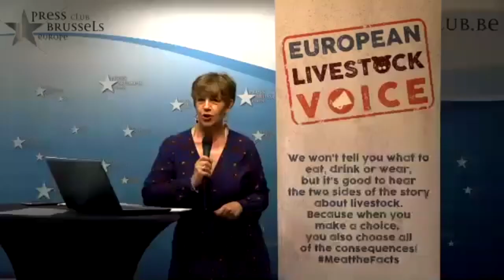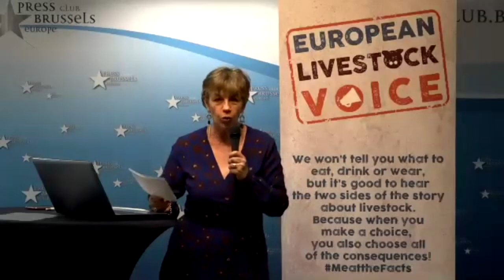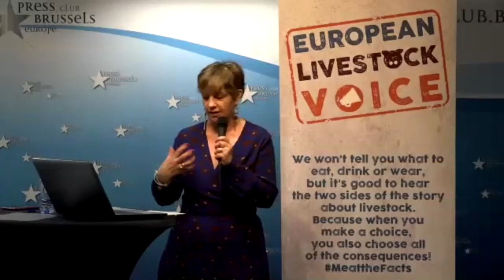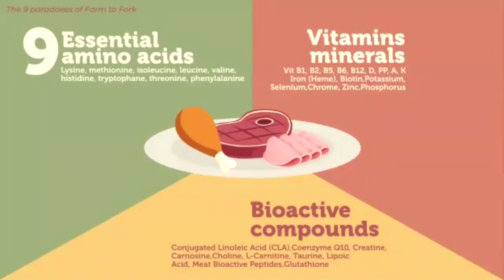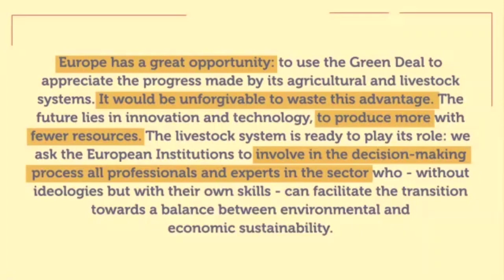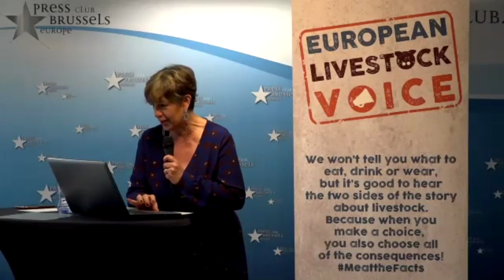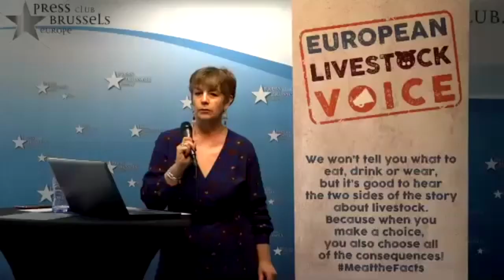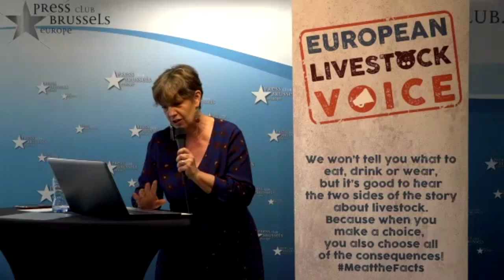Evento di lancio del video su "I 9 paradossi del farm to fork"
Se non siete riusciti a seguire l'evento di lancio del video su "I 9 paradossi del farm to fork", riproponiamo qui la versione integrale del webinar (in inglese).

Buona visione!